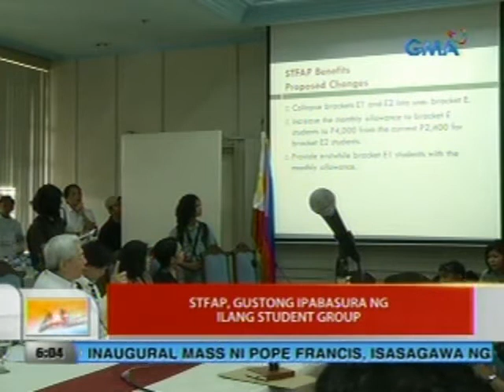UB: STFAP, gustong ipabasura ng ilang student group